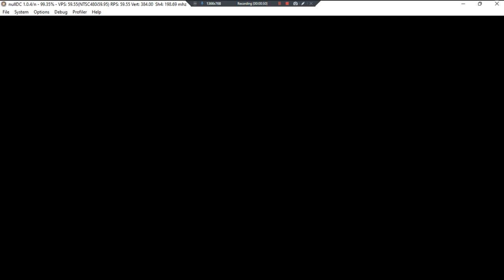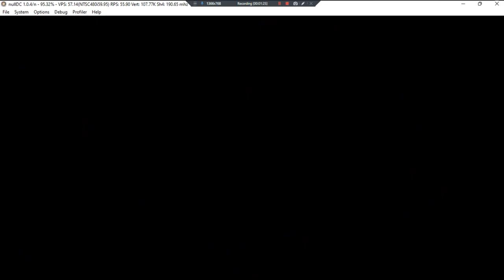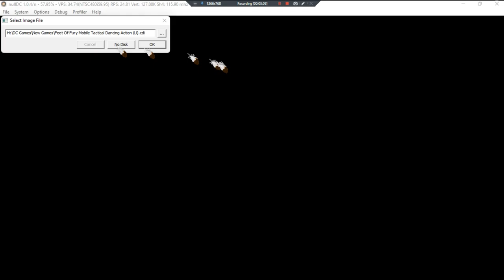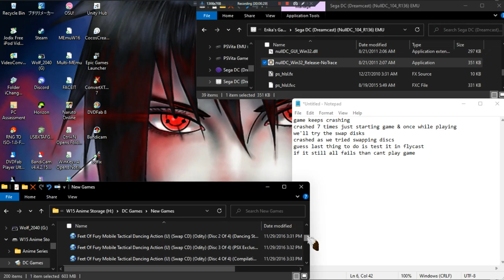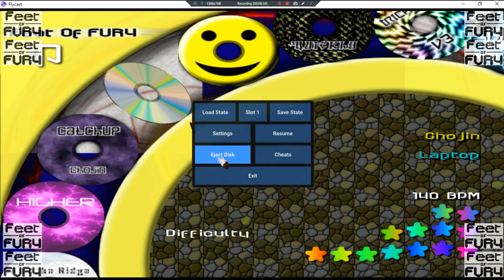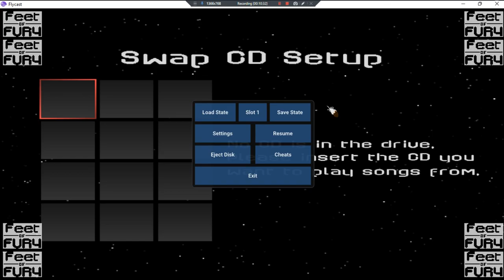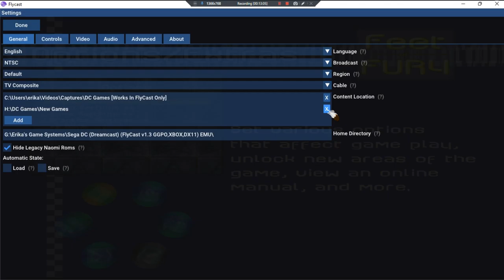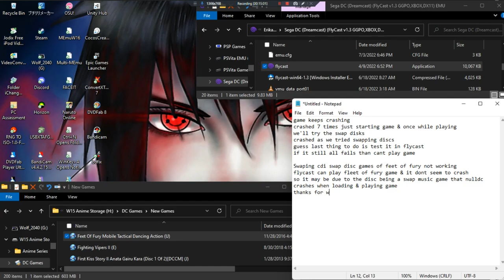Feet Of Fury Mobile Tactical Dancing Action •U• ~ GamePlay ~ OP&Gaming ~ DC ~ 1080pᴴᴰ ~ 2022 ~ W11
Made With: BandiCam Licensed [DDR Music Like Game]
Year Made: 2022 120fps [Game Crashes In NullDC]
1080pᴴᴰ (With Fabulous & Outstanding 7.1 Audio For All DC Games)
[Will Only Play Without Crashing In FLYCAST EMU. Unable To Get Swap DISCS To Play.]